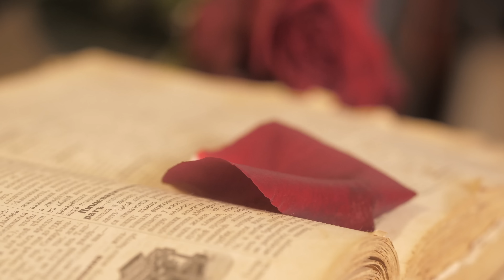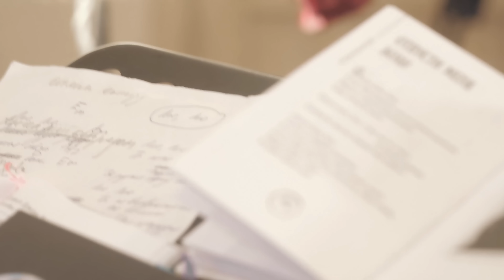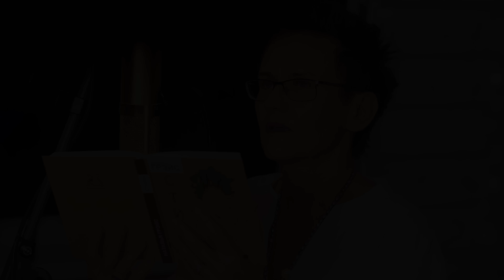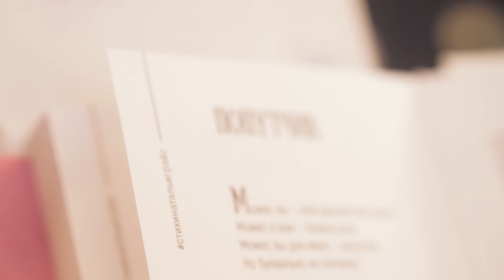МУЗЫКАЛЬНАЯ ТЕРАПИЯ. ИНТЕРВЬЮ С КОМПОЗИТОРОМ ИРИНОЙ СМИРНОВОЙ. НАТАЛЬЯ ГРЭЙС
0:00:00 - Случай из недавних событий в моей жизни. Можно ли управлять чувствами?
0:29:00 - Необычное интервью с моим другом...
0:31:00 - Музыка - это не ноты
0:31:30 - Определение любви
0:36:50 - Дух объединяет нас, а душа у каждого своя... Авторская импровизация И. Смирновой
0:40:30 - Моей самой младшей ученице - всего 1 год. Что дают занятия с погружением в музыку? Пластичность во всех ситуациях. Музыка делает нас гибкими! В обучении я никогда не использую давление
0:46:20 - Некоторые люди не испытывают добрых чувств. Отпусти меня, боль
0:50:25 - Вторая черная сила посли зависти - это клевета. Моцарт и Сальери. Хочется верить, что Сальери не мог погубить Моцарта
0:51:12 - Колыбельная для влюблённых
0:55:00 - Страх я играю в нижнем регистре. Страх - это деструктивный мир. От него можно уйти в средний и верхний регистр. Гармония музыки даёт нам ощущение гармонии жизни!
1:12:01 - Авторские импровизации Ирины Смирновой

1:12:02 - Ранний осенний вальс
1:14:01 - "Мурка"
1:15:32 - Прикасаясь к Бетховену
1:18:52 - Миллион алых роз
1:21:49 - Карельская мелодия

ПРОЙТИ ПРОФТЕСТ СЕГОДНЯ И НАЙТИ ДЕЛО МЕЧТЫ!!! - 950 р.

Поддержите выпуск видео контента переводом:

✅Сбербанк
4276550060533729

✅Тинькофф
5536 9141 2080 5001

Из-за границы можно перевести на:

✅АО Банк Фридом Финанс Казахстан

Номер счёта в тенге (IBAN)
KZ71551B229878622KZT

Номер счёта в долларах (IBAN)
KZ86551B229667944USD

Номер счёта в евро (IBAN)
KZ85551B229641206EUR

Номер счёта в рублях (IBAN)
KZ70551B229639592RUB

САЙТЫ НАТАЛЬИ ГРЭЙС

ВОТСАП - КНИГИ, ТРЕНИНГИ,
КОНСУЛЬТАЦИИ и СОТРУДНИЧЕСТВО